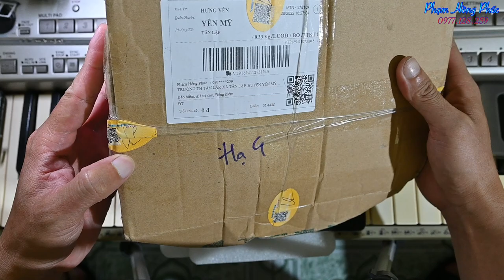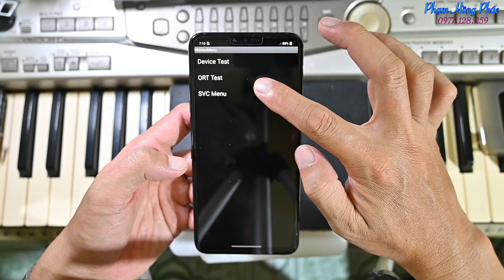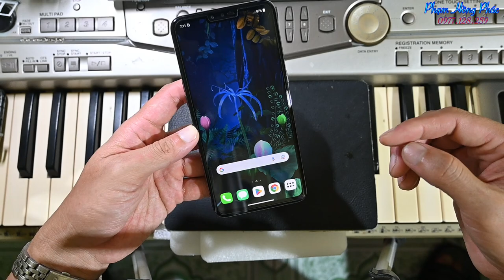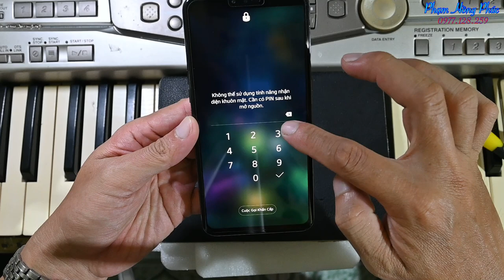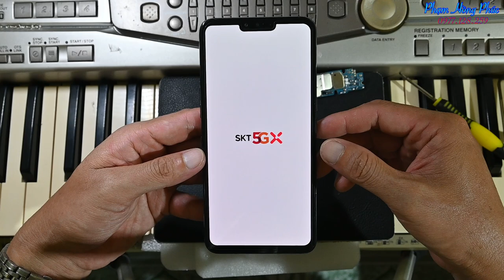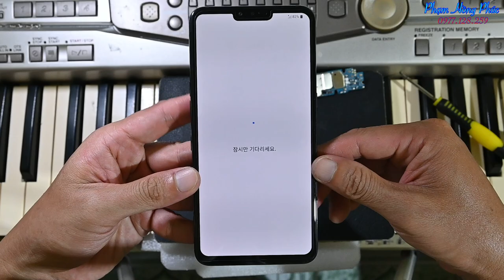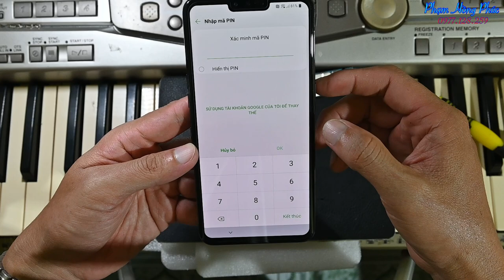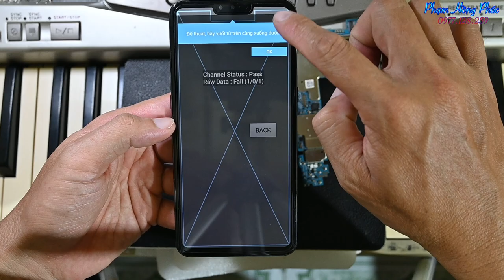Trung gian thay thế linh kiện các dòng LG...